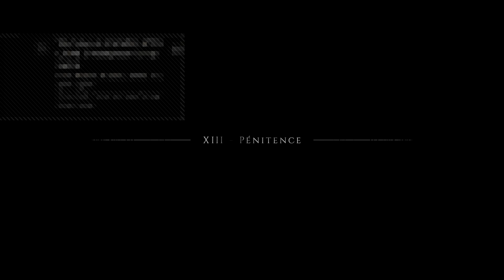A Plague Tale : Innocence - XIII Pénitence & XIV Les liens du sang #1 [HDR]